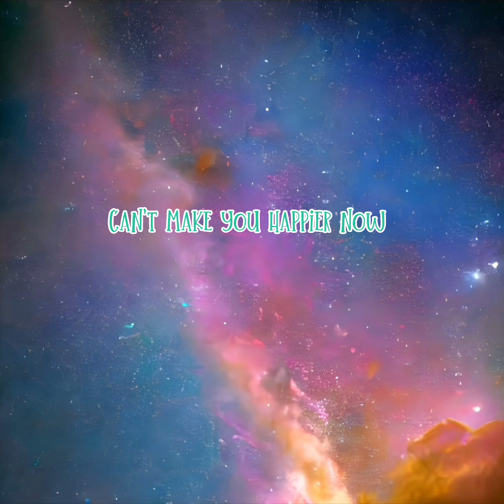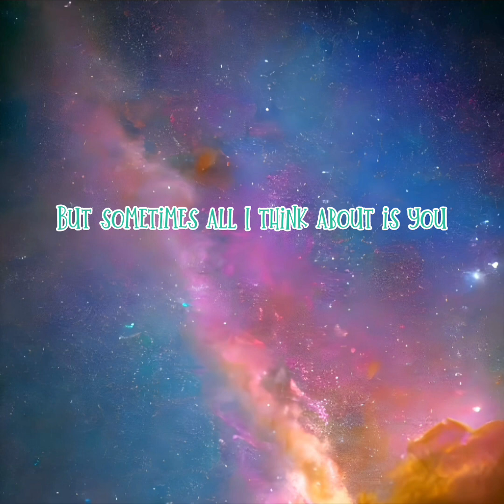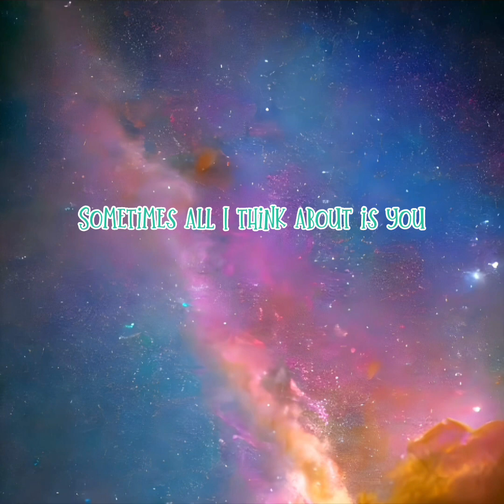HEAT WAVES 8D + LYRICS by 8D blue tick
Listen original song on YouTube music

We do not wish to make any commercial issues of intended to showcase the creativity of the artist involved

The original copyright(s) is (are) solely owned by the companies/originals-Artist (s) /record-label(s).All the content are strictly done for a promotional purpose.